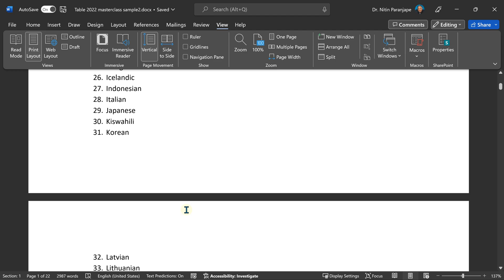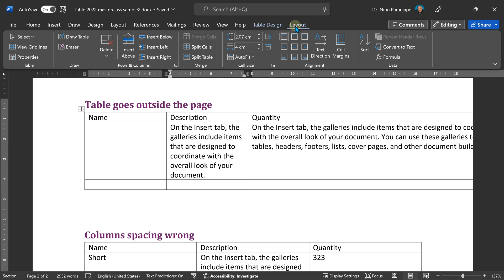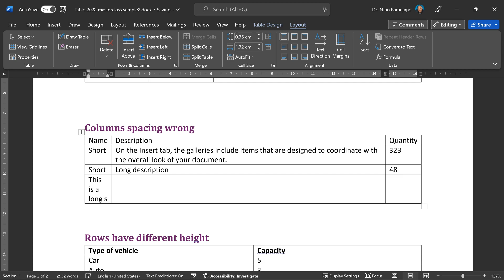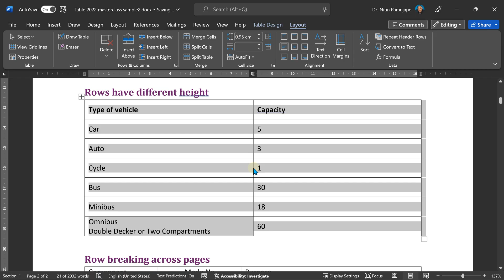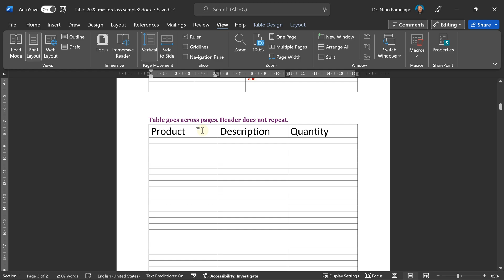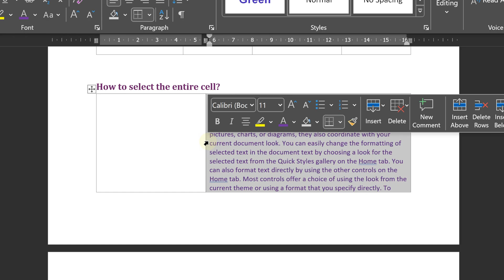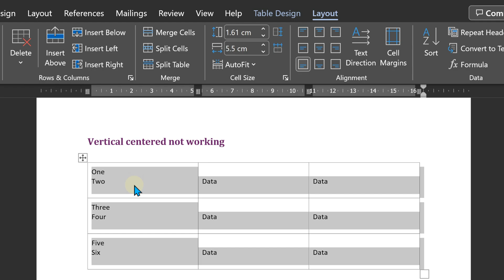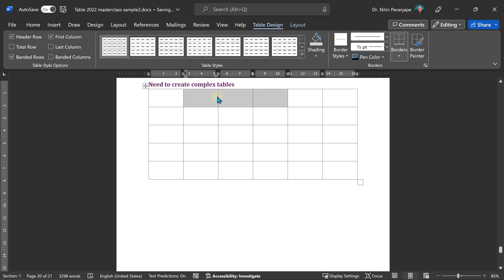13 Common Word Tables Problems Solved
We cover top 13 common problems and show you how ALL the answers are in the Layout tab (menu). See the table of contents to solve a specific problem.

Contents
00:00 - Introduction
00:23 - Convert a list to a table
01:16 - Convert a comma list to a table
02:12 - Table going outside the page
02:41 - Wrong column width
03:54 - Rows with different height
05:11 - Table Row breaking across page
06:32 - Table header does not repeat across pages
07:20 - Repeat multiple table headers across pages
08:01 - Select contents of a long single cell quickly
08:55 - Wrap text around a table
09:47 - Vertical centering not working
11:28 - Create complex tables with merge and split cells

Let me know if I missed any issues.
I would love to create a solution for you.

Efficiency Best Practices for Microsoft 365
130 best practices everyone must know

Udemy Courses by Dr Nitin Paranjape